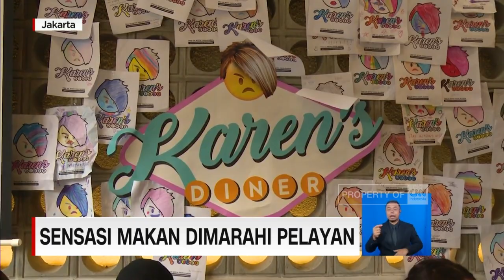Ragam Restoran dengan Pelayanan Lembut dan Kasar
Tak hanya menyajikan makanan yang lezat, beberapa restoran dan kafe di Jakarta menawarkan pengalaman makan dengan cara pelayanan yang berbeda.
ingin makan sambil dilayani bagaikan raja dan ratu? atau makan dengan sensasi dilayani dengan kasar? pilih yang mana?